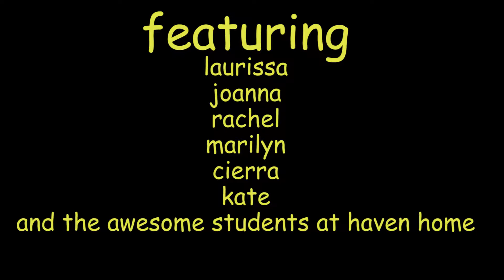yoga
yoga contribution